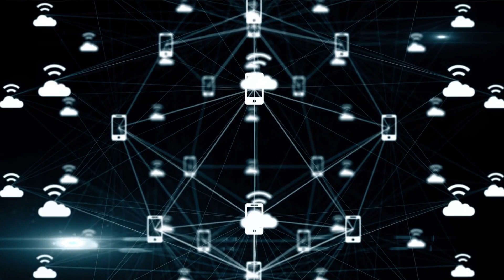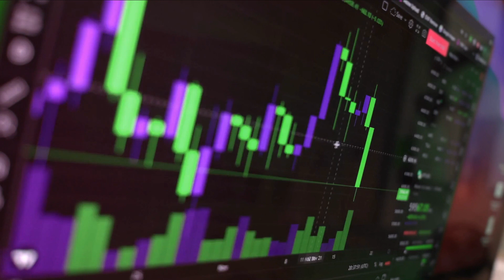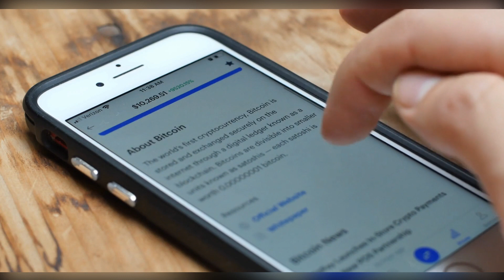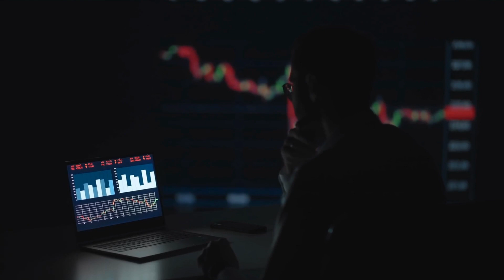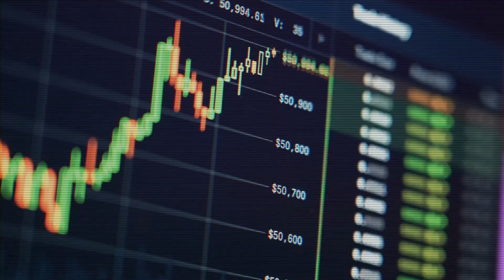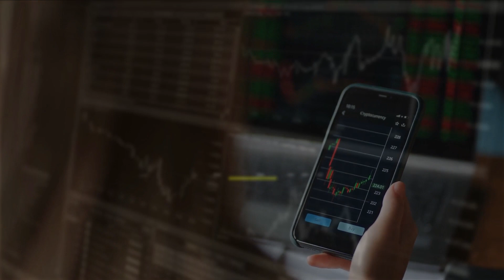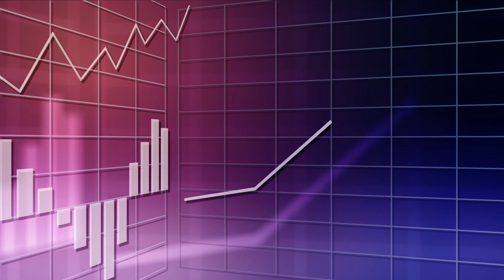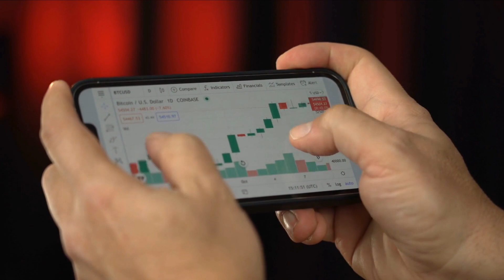Solana Vs Ethereum | Explained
Understanding the differences between Solana (SOL) vs Ethereum (ETH) can help you to improve your trading results and overall market comprehension. Both of these projects provide Dapp developers with flexible programming environments to create applications and tokens. However, there are some glaring differences between the projects when you dive deeper.

Why are both cryptocurrencies so popular?
Development.
Ethereum’s Launch.
Purpose.
Consensus.
Proof-of-Work.
Scalability.
Coins.
Arguments.
Speed vs Experience.
How to buy these coins?